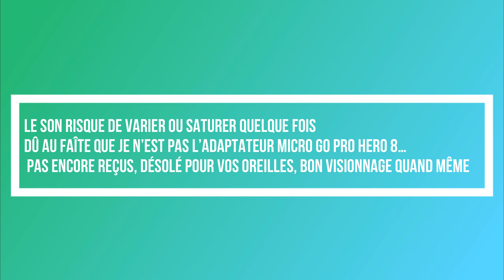DUKE 790 Elle rend encore plus fou qu'une MT !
Essaie de la Duke 790 une moto de folie les gars !

Kloud - Humans

Un grand VVVVVV a tous !! Et Ride Safe !!

Pour me suivre dans mon aventure sur Youtube c'est simple.